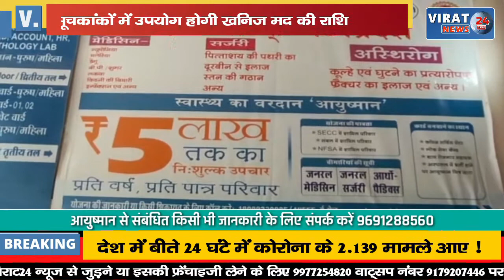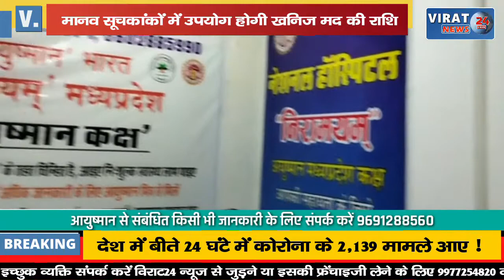🔻रीवा- कलेक्ट्रट के मोहन सभागार में आयोजित की गई बैठक; खनिज मद की राशि को लेकर हुई चर्चा !